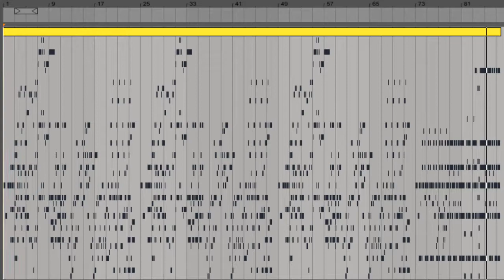Hugo Distler - Die Tochter Der Heide (MIDI FLIP)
Flipping MIDIs basically means leaving the first note/tonic as it is and inverting all the following intervals (interval up → interval down and the other way around as well)

The song flipped in this video is called "Die Tochter Der Heide" by Hugo Distler. It is a poem originally written by Eduard Mörike about the daughter of the heathland (ger. die Tochter der Heide) whose boyfriend Robin left her to marry another girl named Ruth. She uninvitedly attended their wedding in order to burn the church down, have everyone suffer and enjoy it with malicious joy. It was rewritten for the mixed choir by Distler in his "Mörike-Chorliederbuch op.19 Vol.1" in 1939.